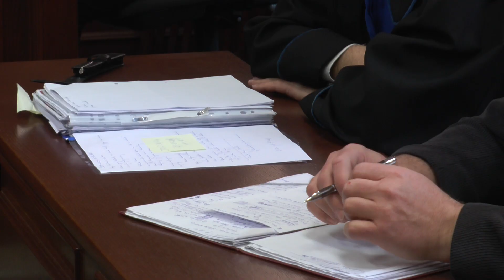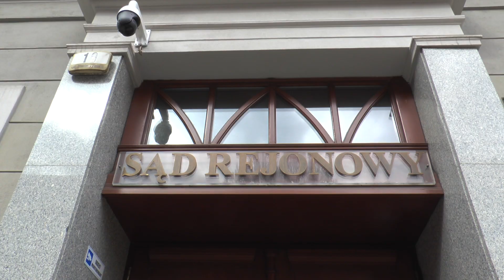Legnica. A jednak się nie znęcał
Wiesław J. - emerytowany dowódca Samodzielnego Pododdziału Prewencji Policji w Legnicy może spać spokojnie. Sąd Rejonowy oddalił wszystkie z ciążących na nim prokuratorskich zarzutów. Przypomnijmy, że mężczyzna oskarżony został przez swoją podwładną o znęcanie się i molestowanie. Proces w tej sprawie rozpoczął się w marcu ubiegłego roku.